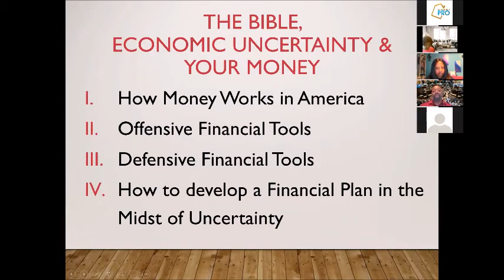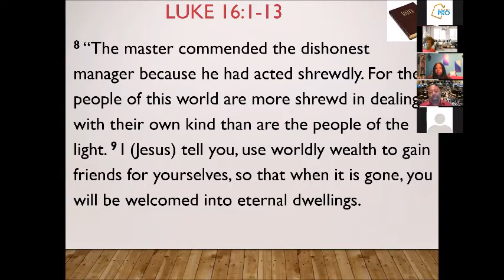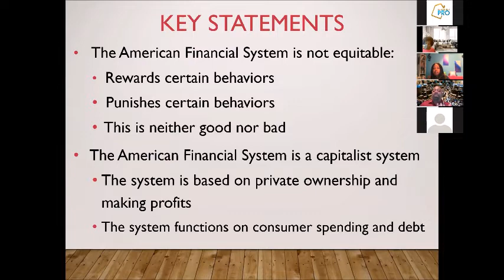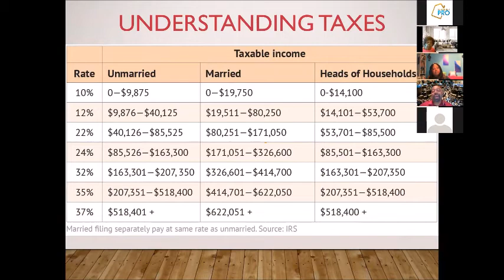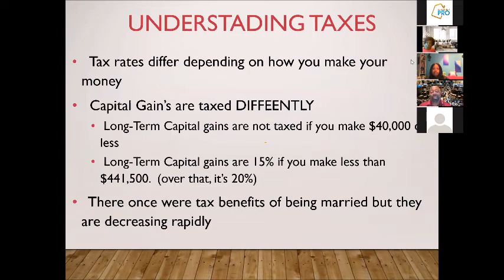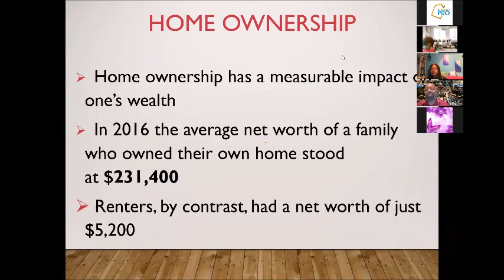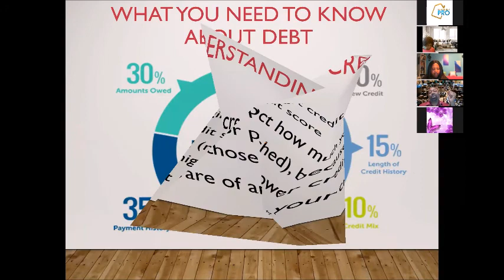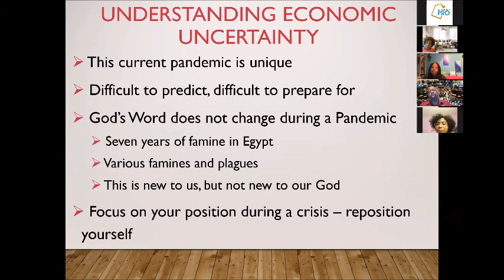Session 1:How Money Works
First of the 4-session series "The Bible, Economic Uncertainty, and Your Money" hosted by Glen Jackson, Financial Advisor. Recorded session. Message the church through the church website for more info or questions.